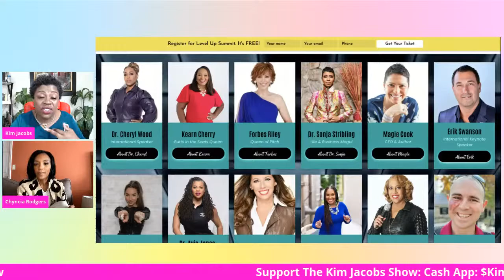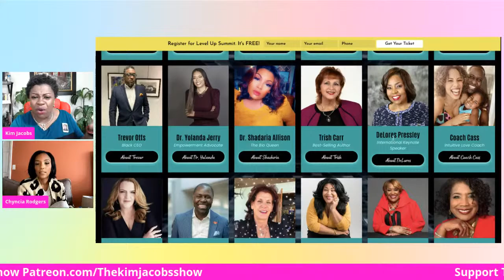How to Become a Serial Entrepreneur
Tune in Thursday, April 15th at 11AM EST to hear from our guest, Chyncia Rodgers, Serial Entrepreneur and Innovator
Hunter-Everage.com
and
Snowlegal.com
And
Time2levelup.com
To purchase books from Bestselling Author Kim jacobs visit:  Thebalancedoctor.tv/books
to book one on one consulting:  Kimjacobsconconsulting.com